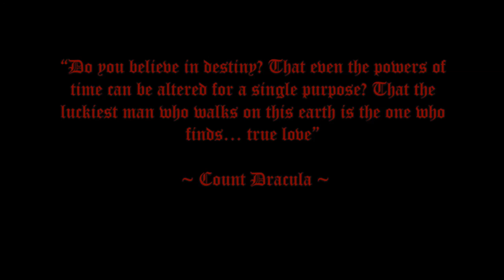Dark Sanctuary - L'ombre triste ⚜ Dracula & Mina ⚜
Dracula & Mina {Love Never Dies}

Movie : Bram Stocker's Dracula 1992
Band : Dark Sanctuary.
Song : L'ombre triste.
Video creation : Svart Tulpan

Lyrics:

Les ailes collées par ton sang au pavé
et le jour qui éclaire ton spectre écrasé.

Parfois tu me fais peur, tu me fais voir
la mort au fond de l'abîme, au milieu de la rue

Tu ressembles Ã cette feuille de papier
lisse comme le ciel, un beau jour d'été.

Mais un peu de sang colle ta peau au pavé.
Et j'ai peur, et j'ai froid, c'est ma mort, c'est ta mort que je vois.

Ils ont écrasé ta tête et ton coeur,
ils t'ont tout volé, pauvre spectre écrasé.
J'ai envie de pleurer; pourtant je ne t'aime pas.